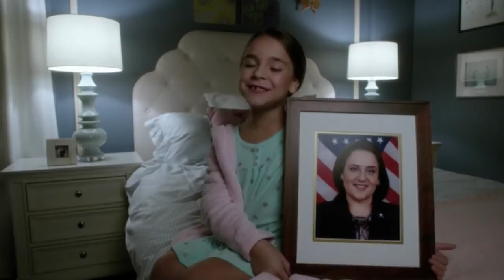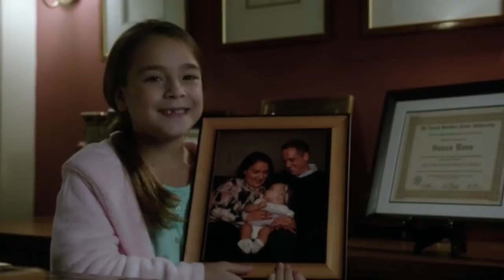Adorable Political Campaign Advertisement (Scandal - Season 4 Episode 7: Baby Made a Mess)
While running Susan Ross's campaign for Senator (Virginia), Olivia Pope uses Ross's daughter to create the most adorable political advertisement of all time.